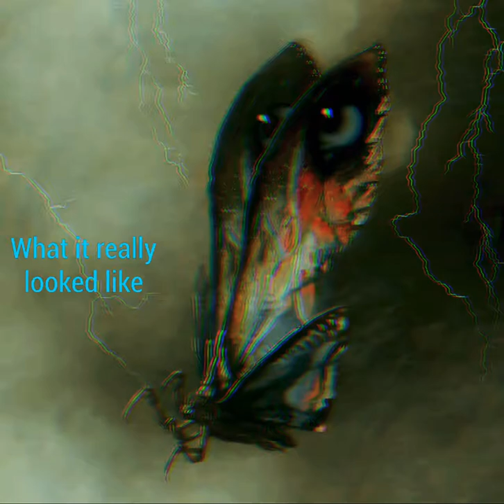The real mothra